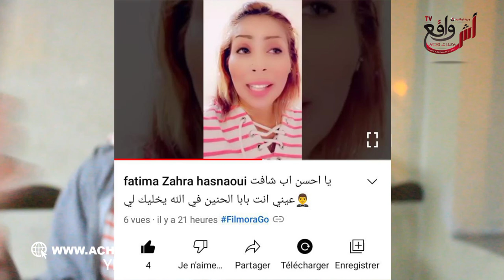فاطمة الزهراء شاابة جميلة مشات عروسة 4 ديال الخطرات وها شنو كتتمنى من بعد